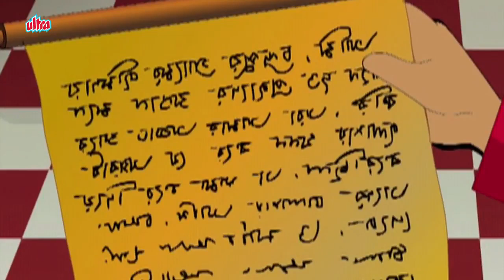कठीण प्रश्न | Chota Birbal | Difficult Question | Animated Moral Stories For Kids In Marathi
Animation Moral Stories In Marathi For Kids - Birbal's Childhood Story – Difficult Question